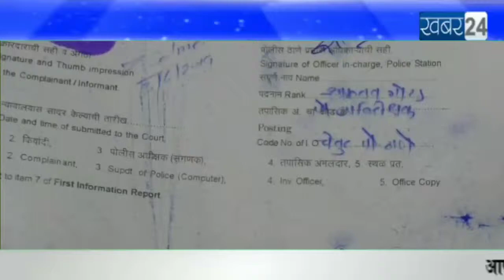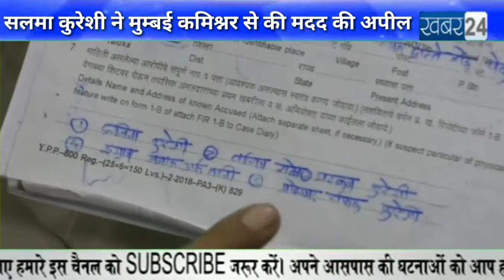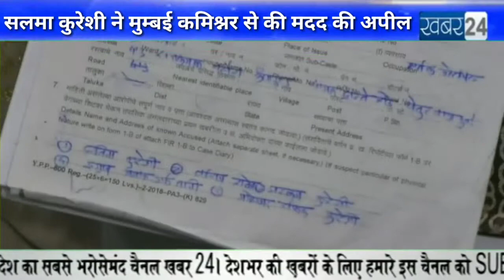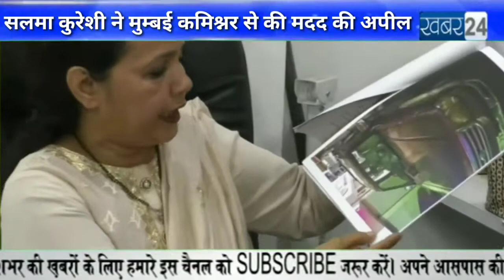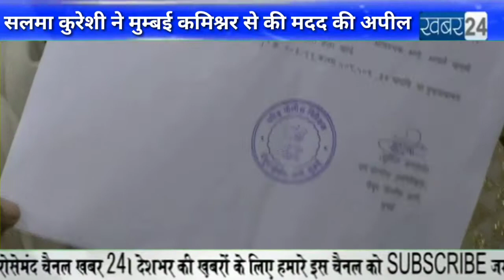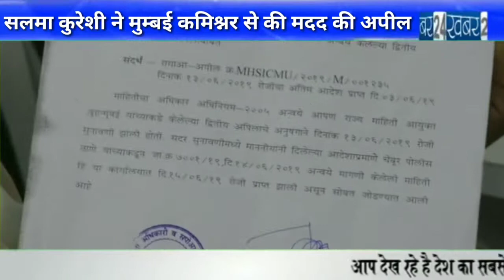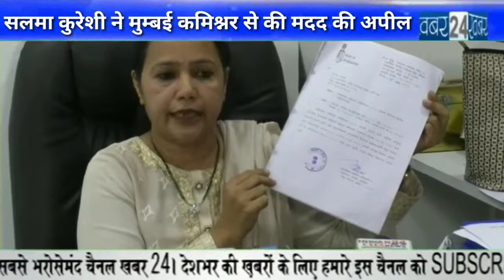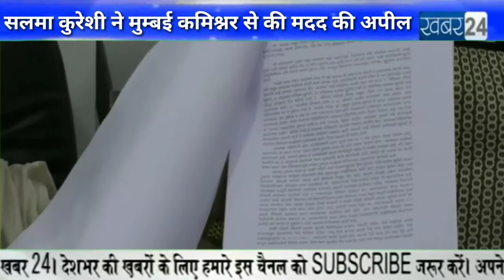सलमा कुरेशी ने मुम्बई कमिश्नर से की मदद की अपील